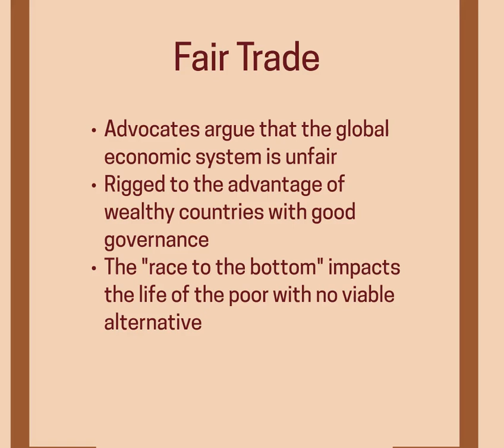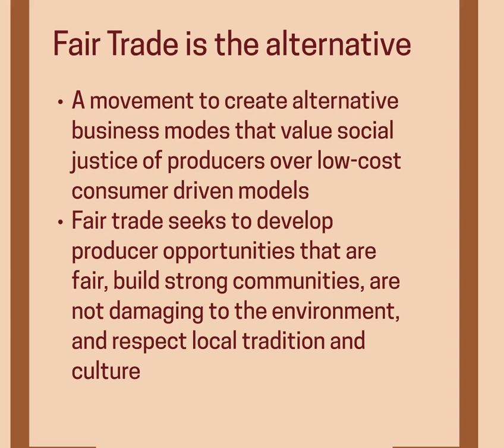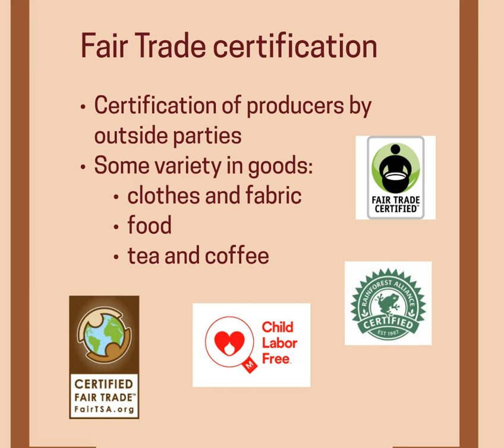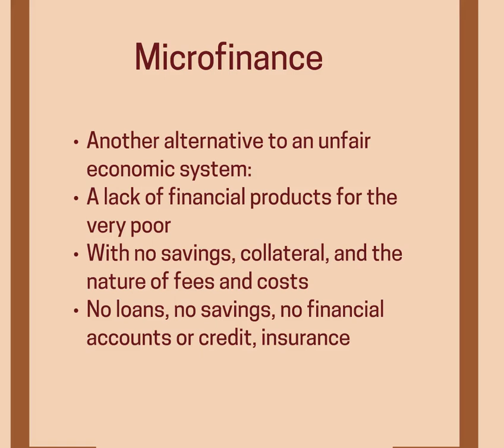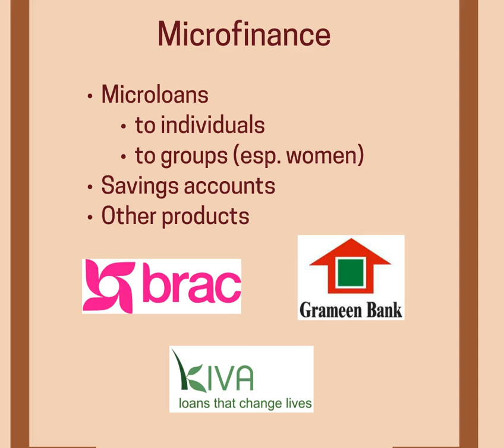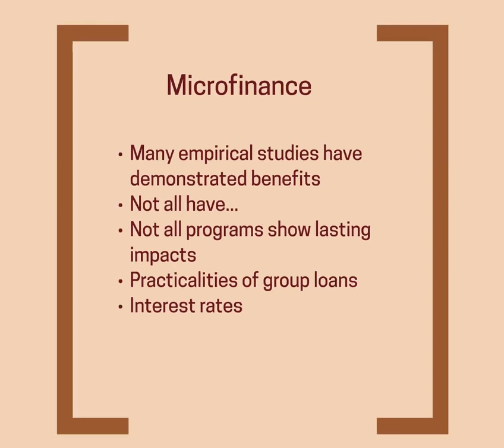East and Southeast Asia Solution